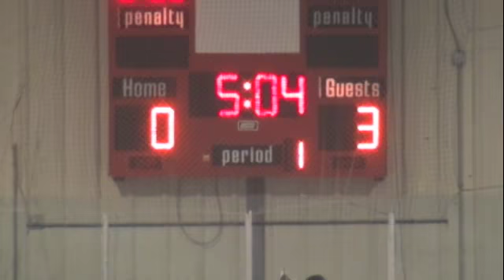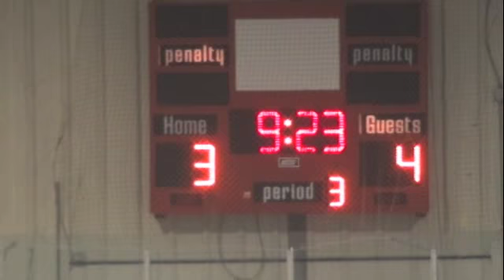Kasabonika Tournament Feb 2, 2011 Islanders vs Kash 67's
ESSC 2nd Annual Memorial Hockey Tournament
Feb 2, 2011
Round Robin
Kasabonika Islanders vs Kash 67's